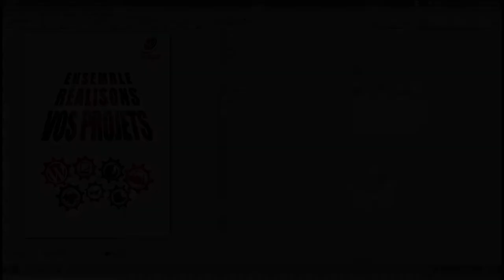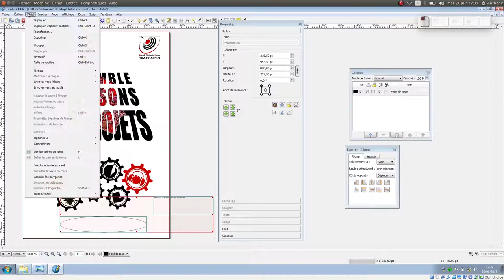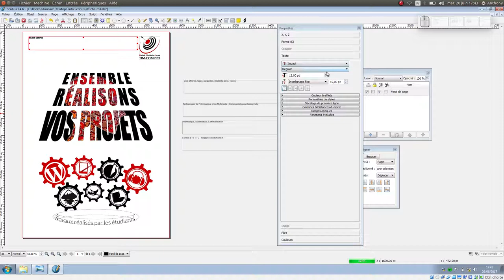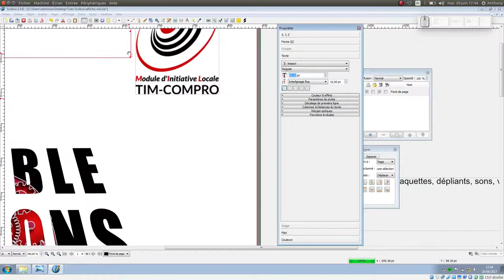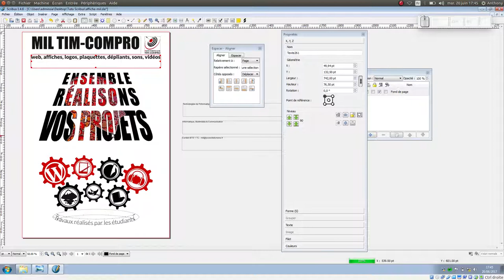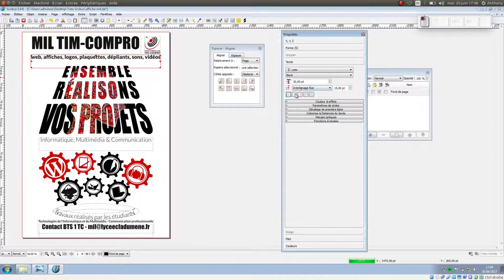Tuto vidéo : Réalisation d'une affiche avec Scribus Partie 2 - Gestion des textes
Points à retenir :
- Cadre de texte
- Objet - Joindre le texte au tracé
- Clic droit - Modifier le texte
- Fenêtre des propriétés (F2)
- Fenêtres - Espacer et aligner